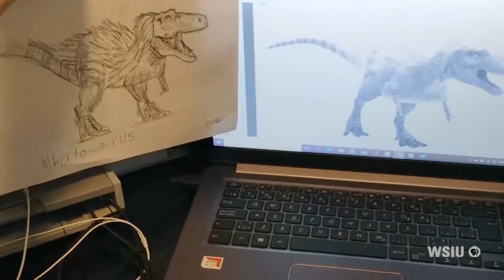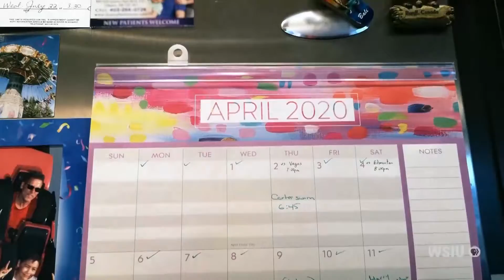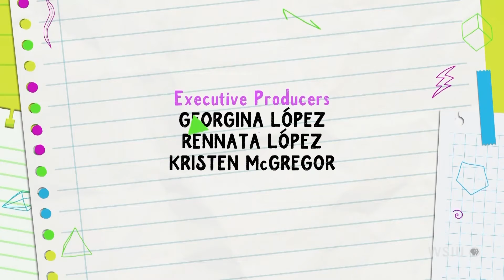Austin’s Stay-at-Home Diary: Episode 116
10-year-old Austin misses going outside to play with friends but has decided to use his time at home to improve his dinosaur drawing skills. With Mom and Dad working from home he’s learning new responsibilities to take care of his younger brother.